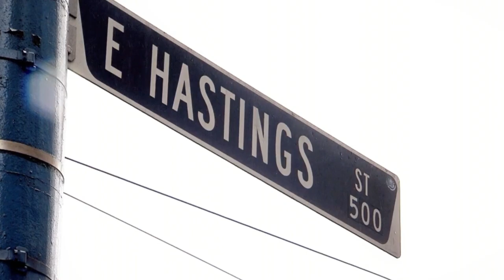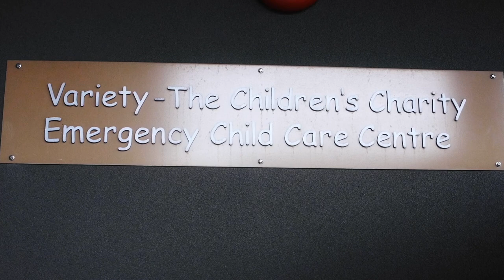Before and After | How We Gave a Flooring Makeover to a Daycare | CompleteRenovation by BuildDirect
BuildDirect gave YWCA Crabtree Daycare a flooring makeover! Watch how we
renovated the space with before and after comparisons of the flooring installations.

Flooring and safe spaces are something that so many of us take for granted. When
YWCA Crabtree, a transitional housing facility in East Vancouver, was looking for help
to replace the old, worn, and dated flooring in their on-site daycare center. BuildDirect
stepped up to the challenge. We held fundraisers and worked with a supplier to source
latest-technology flooring that would provide some cushioning and outlast the wear-and-
tear of exuberant babies, toddlers, and preschoolers. The flooring created a safe, warm,
welcoming space that would last for years to come.

That’s what we do, we love making people happy and satisfied with the final renovated

We make building, renovating houses and offices or any space very easy especially for
people who have the least experience and are beginners.

Check our LEARNING CENTRE! DIY! HOW-TO GUIDES!
FREE SAMPLES! (No credit card required! Yay!)